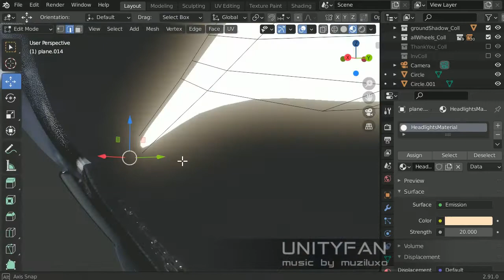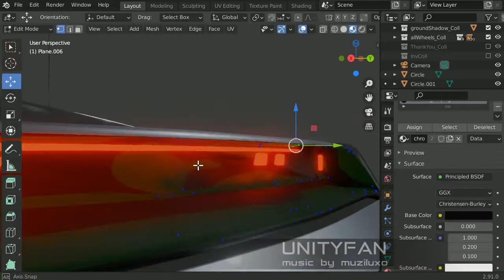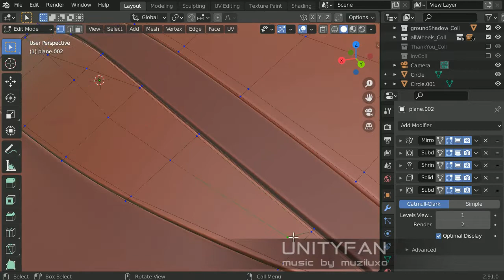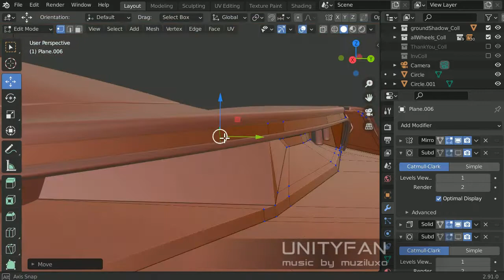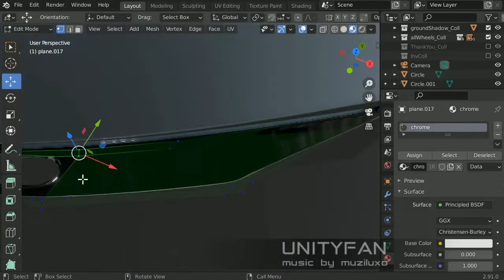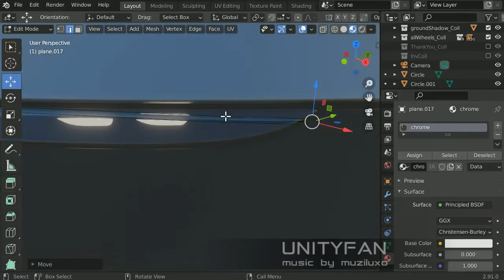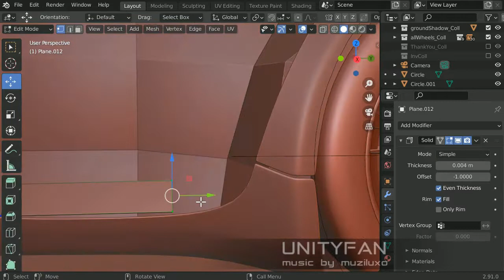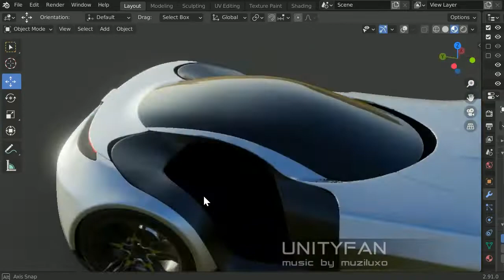#480 concept car quick modeling - vehicle 043 - part 03 - 4x timelapse